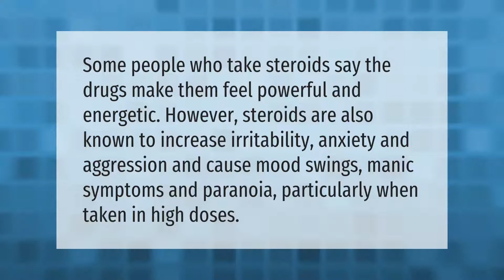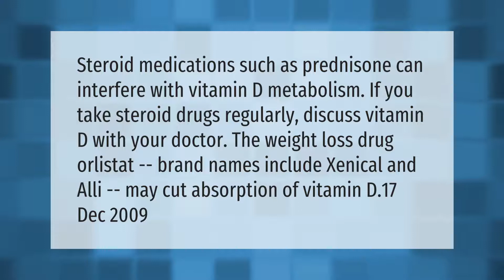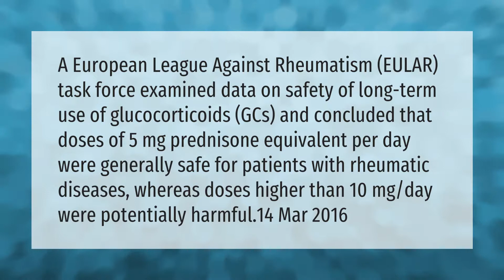How do steroids make you feel?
00:00 - How do steroids make you feel?
00:37 - How long does it take for steroids to kick in?
01:06 - Should I drink more water while taking prednisone?
01:31 - What vitamins should not be taken with prednisone?
02:03 - Is 10mg prednisone a lot?

Laura S. Harris (2021, April 12.) How do steroids make you feel?
    AskAbout.video/articles/How-do-steroids-make-you-feel-236336